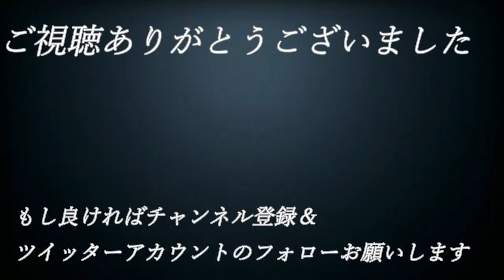【え】#37【単細胞が主人公⁉エンチャントアーム】実況プレイ